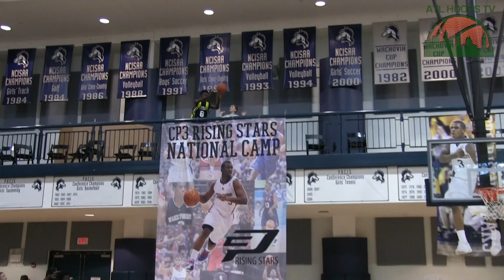2018 Emmitt Williams CP3RS MIX in SlowMotion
6'7" Emmitt Williams was on of the most athletic players there at the CP3 Camp. He showed he has a high motor and a skilled ball handler on the break. As he develops better wing skills he should be a really good player for this class. Looking forward to seeing more of Emmitt as he gets older.

Emmitt Williams
C/O 2018
Lehigh Acres (FL)
6'7" 200 lbs
SF/PF